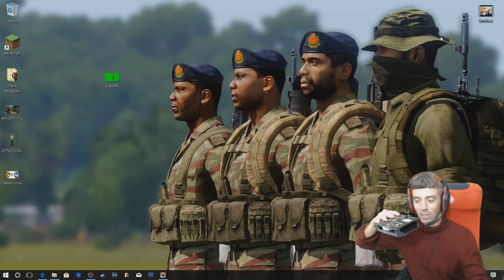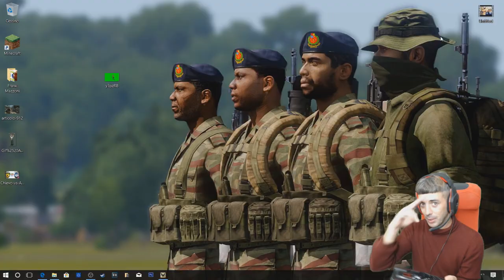FINALMENTE e' ARRIVATA - SCHEDA VIDEO RADEON RX 568 da 4GB